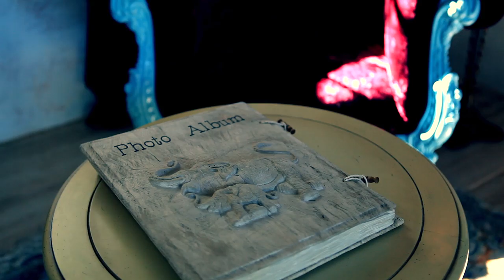Tranquil Luxury Finca in Ibiza available for Film and Photo shoots.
Too beautiful to be true Luxury hill top property in Ibiza  first time available for short and long term rental as well as film, fashion and photo shoots. Sister property of world wide famous Capetown Mansion ENIGMA.
This video will make you dream. OLD WORLD CHARM in a restless time.